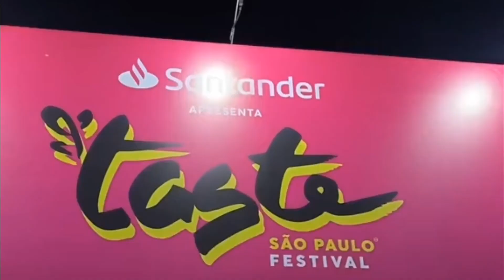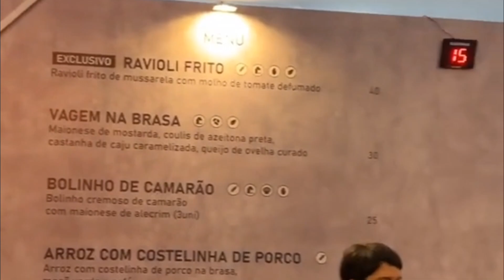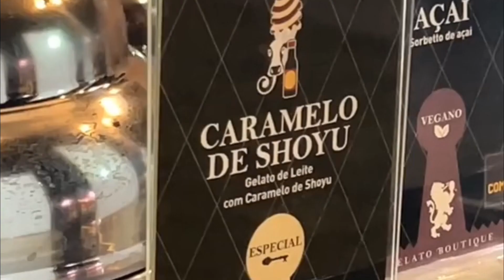FUI EM UM DOS MAIORES FESTIVAL COM A FAMÍLIA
FALA RAPAZIADAAA!